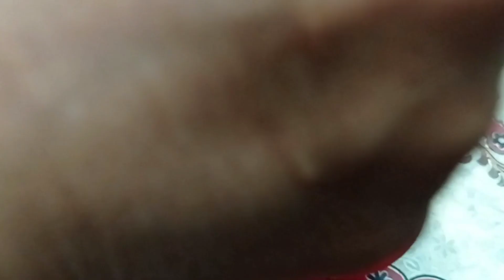সংসারের সব কাজ গুছিয়ে নিয়েছি পুরো বাসা দেখতে পারেন আজ।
সংসারের সব কাজ গুছিয়ে নিয়েছি। পুরো বাসা দেখতে পারেন আজ। BangladeshiBangladeshibloggerparulakter.